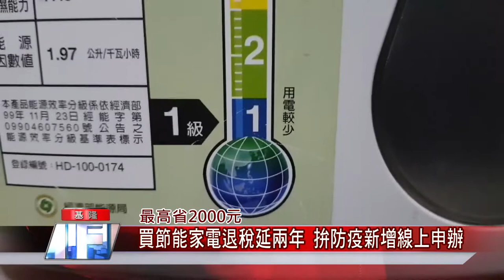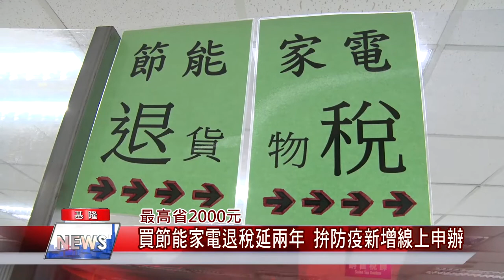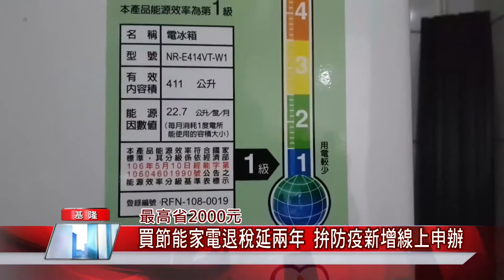新聞 基隆|退錢 國家|防疫 線上|優惠 補助|節能 環保|電器 產品|中嘉新聞 2021|最高省2000元 買節能家電退稅延兩年 拚防疫新增線上申辦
買節能家電還可以退貨物稅活動延長兩年鼓勵大家節能環保又省錢

（中嘉吉隆新聞記者張啟騰/基隆報導）包括冰箱、冷氣機及除濕機這三款電器，原本在今年到期的購買節能家電減徵貨物稅措施確定延長2年到民國112年，最多可退兩千元，為了防疫，七月起民眾也可以在線上提出申請，減徵的貨物稅會直接撥入帳戶，民眾不用再到國稅局臨櫃辦理，減少群聚讓大家更安心。